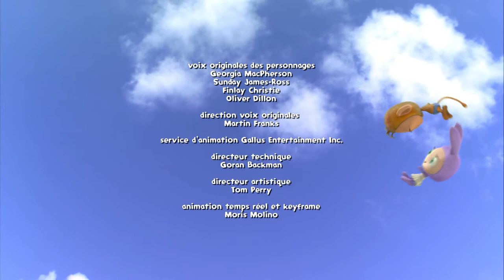Waybuloo | La Grenouille ! | 🧘 ÉPISODE COMPLET 🌳 ZeeKay Junior Français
De Li découvre dans son jardin une grenouille qui fait un bruit très étrange à la place d'un croassement normal. De Li trouve cela drôle et veut le partager avec tout le monde, mais lorsqu'elle est appelée à jouer, la grenouille devient silencieuse.